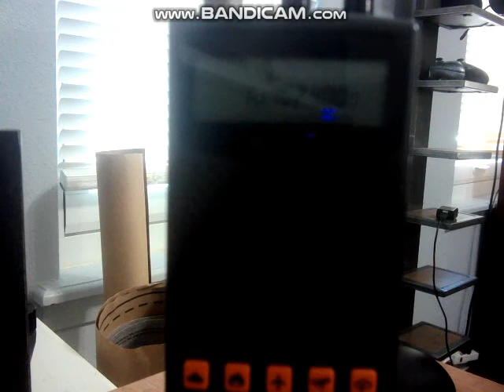Required Weekly Test (EAS #1) WXK-27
first eas alert on camera